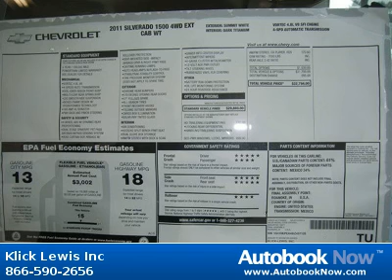2011 Chevrolet Silverado 1500 in Palmyra PA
2011 Chevrolet Silverado 1500
Stock #: 7914549
Price: $0
Miles: 0
Color: Summit White
Interior: Dark Titanium w/Cloth Seat Trim
Transmission: Automatic 4-Speed